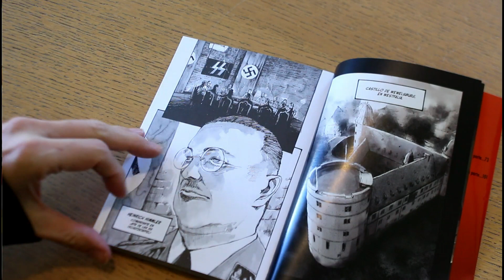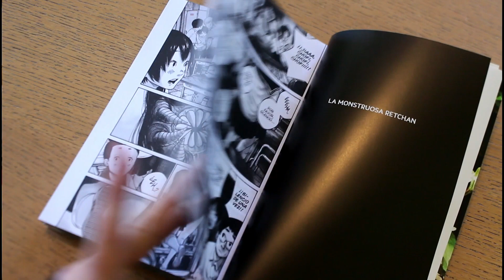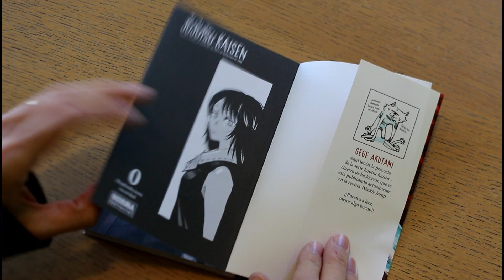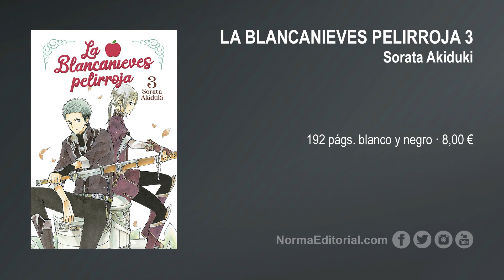Novedades MANGA | OCTUBRE 2020 (1) | NORMA EDITORIAL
Nuestra editora de manga, Annabel Espada, nos habla de las novedades de octubre que lanzamos el 9 de octubre .

¡Y el 29 de octubre volvemos con más lanzamientos!

Más información de todas nuestras novedades en la revista Descubre